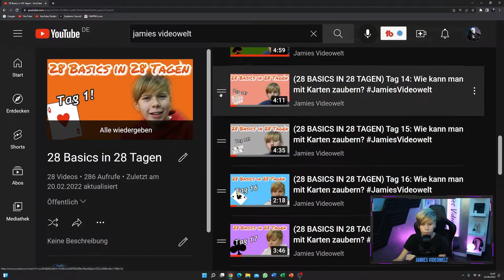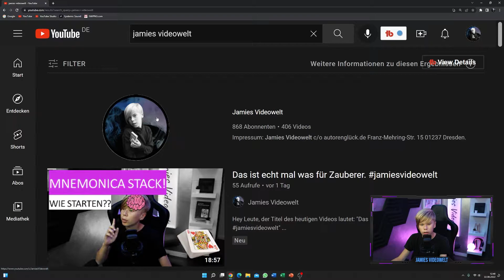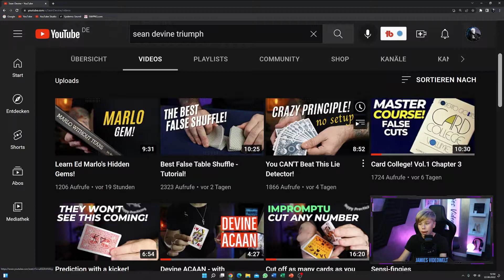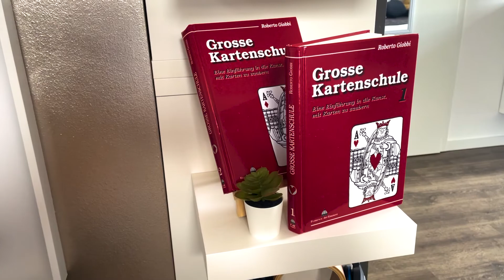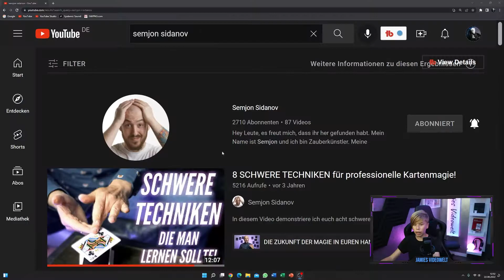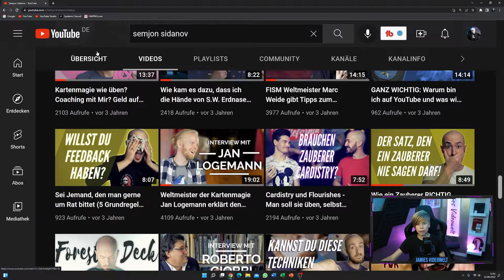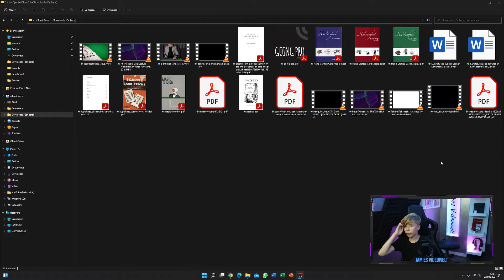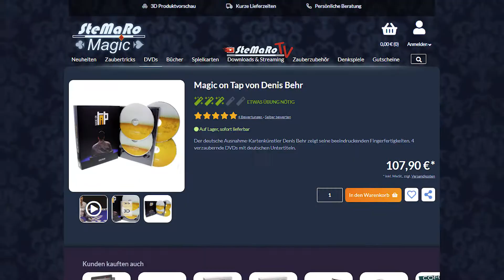jamiesvideowelt erklärt Dir 🪄 , wie Du mit zaubern anfangen kannst.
Hey Leute,
der Titel des heutigen Videos lautet: "jamiesvideowelt erklärt Dir 🪄 , wie Du mit zaubern anfangen kannst."

Du möchtest mit zaubern anfangen? Du bist schon fleißig am üben und weisst nicht wie Du weiterkommen sollst? Du möchtest noch besser zaubern? In diesem Video bekommst Du ein paar Tipps, wie Du am besten Zaubertricks erlernen kannst und welche Bücher hierfür am besten geeignet sind. Wenn Du fortgeschrittener Zauberer bist, findest Du in diesem Video ebenfalls ein paar nützliche Tipps, die Dich weiter nach vorn bringen.

Vanishing Inc.

Buch Expert Card Technique

Hab viel Spaß,
Jamie

Kapitel:
00:00 Einleitung
00:30 Worum geht es genau?
00:51 Anfänger
04:10 Du willst weitermachen?
09:50 Kostenloser Zauberstuff
10:18 Fortgeschrittene
10:55 Zusammenfassung
12:13 Coole Zauberkollegen
12:27 Abmoderation & Verabschiedung

Ausrüstung & Co.
Hauptkamera: Canon EOS 250D
Tischkamera: Logitech C920
Hintergrundkamera: Logitech C922
Mikrofon: Elgato Wave 3
Headset: Turtle Beach Stealth 700
Hauptlicht links: Elgato KeyLight
Hauptlicht rechts: Elgato KeyLight
Monitor 1: AOC Gaming Monitor CQ27G2U
Monitor 2: AOC Gaming Monitor CQ27G2U
Monitor 3: AOC Gaming Monitor C24G1
LEDs Decke: Govee RGBIC Pro
LED Bilderrahmen: Govee RGBIC (Eigenbau)
Beleuchtung Wand: Nanoleaf Shapes Hexagons
Lampe Regal: Govee Wifi LED Tischlampe
Bilderrahmen Regal: Divoom Pixoo Pixel Art
Stream: OBS Studio
Schnitt: Adobe Premiere Pro